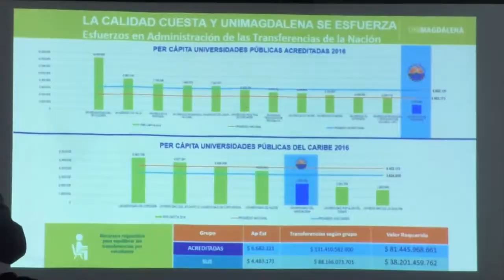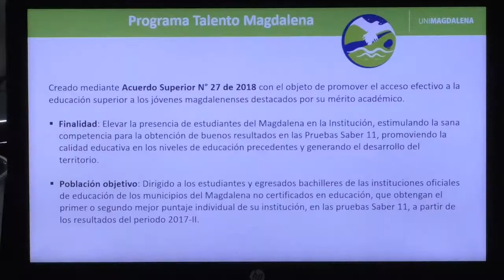Boletín Audiovisual 078 Asamblea Departamental exalta proyectos de regionalización de UNIMAGDALENA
La Alma Mater, por intermedio del vicerrector administrativo Jaime Noguera Serrano, participó de la Duma Departamental en donde se respondieron inquietudes de los diputados con respecto a la construcción de una sede en el sur y  los avances que se han logrado a través del programa Talento Magdalena.